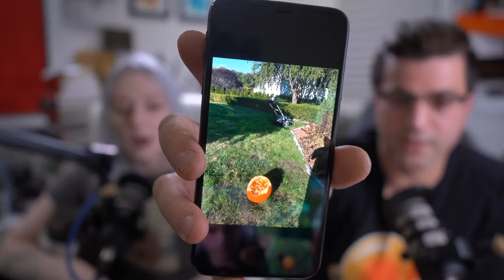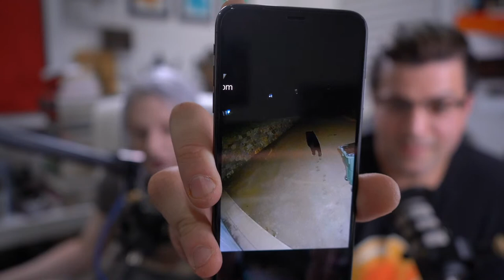🔴 Hanging Out with Kivox and Meekachii 10-08-2021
Try Audible and Get Two Free Audiobooks

if you would like to send us anything to open on stream

my Gear
Lenses :
10-18mm wide angle